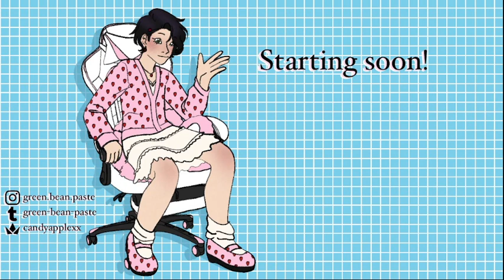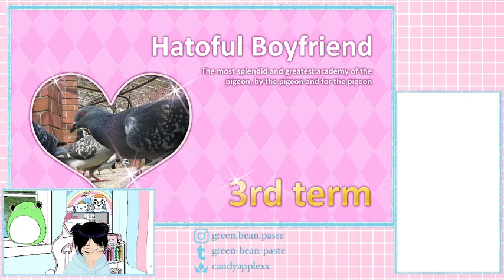my audio quality had better be fixed how will you appreciate my bird noises with a webcam mic (strea